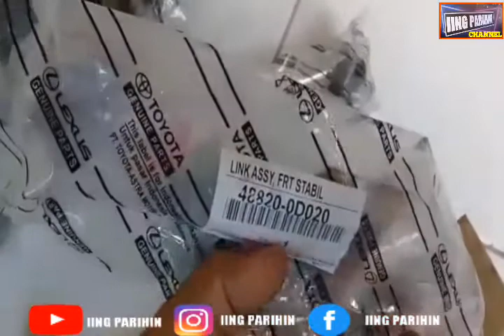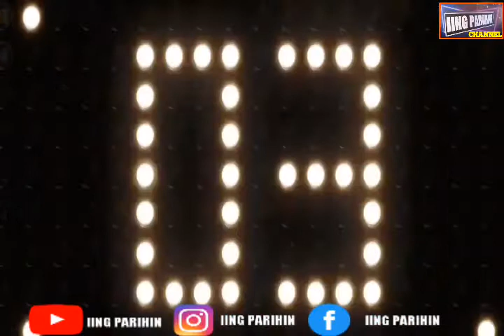Bongkar link stabilizer dan bushing arm vios 2009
Vidio kali ini saya membongkar link stabilizer dan bushing arm vios 2009.